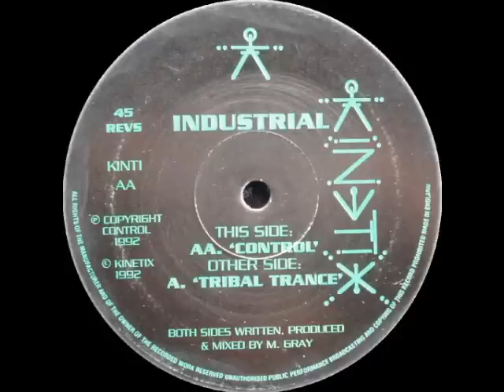Industrial - Control - The B Side of Tribal Trance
I'm Tellin' You Man, The Lower You Go The Funkier It Gets In This Place...